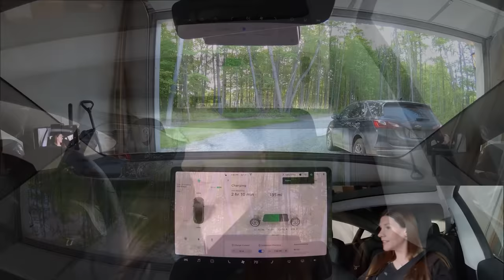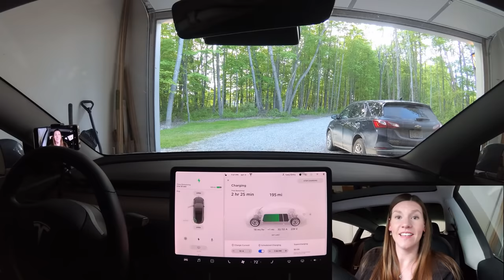Pregnant Wife's First Solo Drive in the Tesla | Autopilot | Reaction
1:00 - Setting the profile

1:15 - Gotta unplug!

2:00 - In drive.

2:28 - Navigating

2:40 - Squirrel!

2:58 - Regen

3:24 - Huge pothole

4:07 - Camera problems

4:16 - Pedestrian

4:41 - Acceleration

4:55 - Autopilot

5:45 - Little bit nervous

6:13 - Scared (lol)

6:23 - A little close to the yellow line?

6:54 - Alarm!

7:20 - Autopilot again

7:39 - My new theme song

8:15 - The one and only meijer

8:24 - Parking far away

8:59 - Dancing truck

9:10 - Turn it off?

9:25 - Struggling with sentry mode

10:07 - Where is sentry mode?

10:44 - Post shopping

10:55 - Trunk or frunk?

11:20 - Ya just drive

11:54 - What lane are you in?

12:00 - It's been so easy!

12:17 - Autopilot (too scared)

12:50 - Pure Michigan bumps

13:19 - Windshield wipers

13:39 - Another squirrel

13:59 - What if the Tesla takes over?

14:44 - Back to the dirt roads

15:00 - Turkey!

15:34 - Potential collision detected!

16:07 - Backing in

16:19 - What happened to the mirrors??

17:27 - Success!

18:07 - Plugging in

18:36 - Dogs

Filming Equipment
Yi Camera (films screen/road)
Camera mount for yi
Face/vlog style camera (yes seriously lol)
Mount for face camera